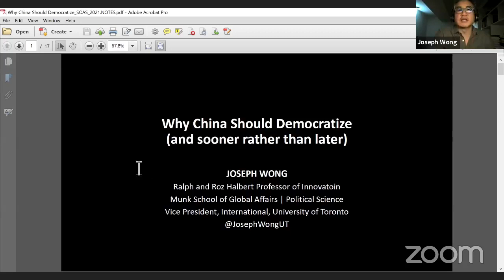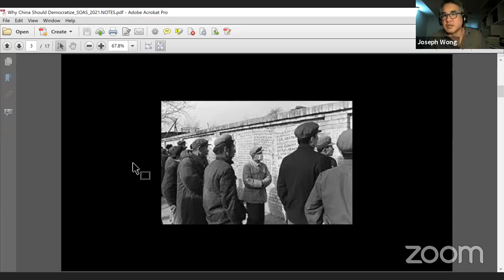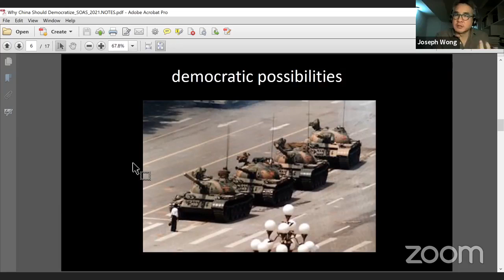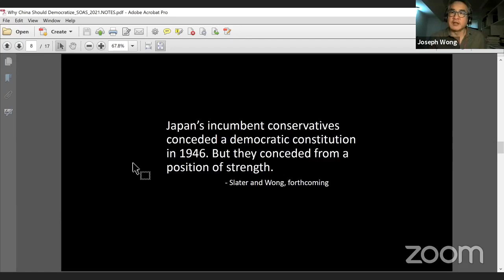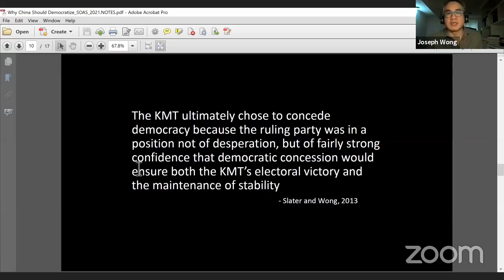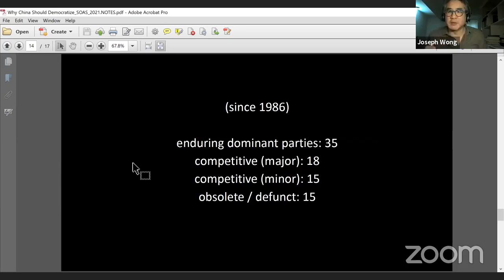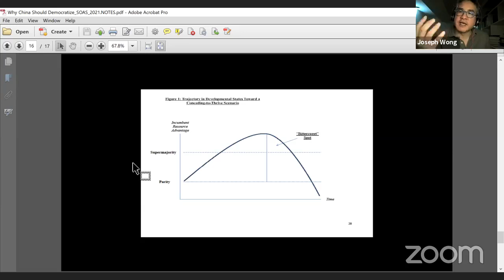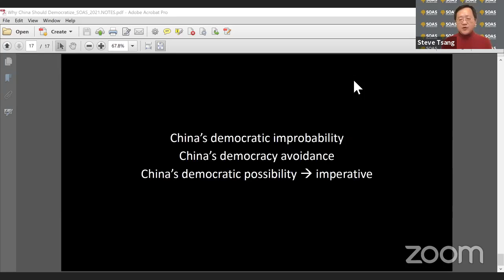Why China Should Democratize (and sooner rather than later) | SOAS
Speaker: Professor Joseph Wong (Munk School of Global Affairs & Public Policy, University of Toronto)

This webinar took place on 18 January 2021 as part of the SOAS China Institute's Monday Seminars series. Further info